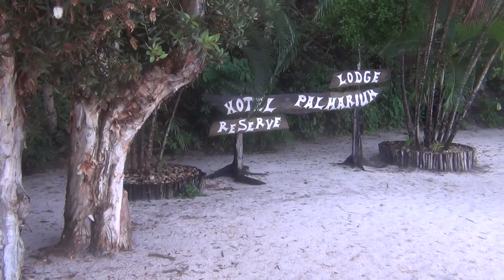Lodge Hotel Palmarium Reserve, Madagaskar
Madagaskar, Canal des Pangalanes - Lodge Hotel Palmarium Reserve, 19 marca 2016